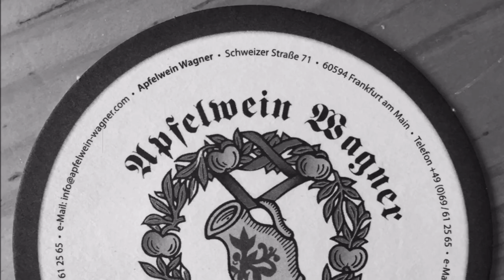RUN AND VISIT FRANKFURT - Sightseeing Tours off the beaten Track